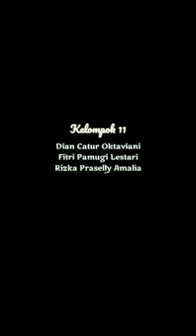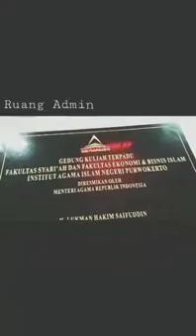[Manajemen Pemasaran Jasa] Kelompok 11 - 7 ES-C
Deskripsi
Hi guys, kami dari kelompok 11 yang terdiri dari
Dian catur Oktaviani
Fitri Pamugi Lestari
Rizka Praselly Amalia
Adisetya Dwi Astari

di video kali ini  kita menampilkan Profil FEBI IAIN PURWOKERTO.
Yang berisi ruang ruangan yang ada di Febi. Mulai dari halaman depan fakultas, lobby febi, Lbm atau kantin febi, ruang kajur, ruang dekan. Dan daily activity mahasiswa FEBI IAIN PWT.

Selamat menyaksikan!